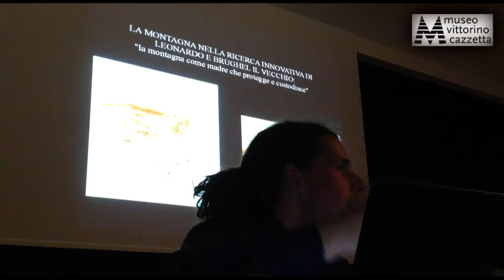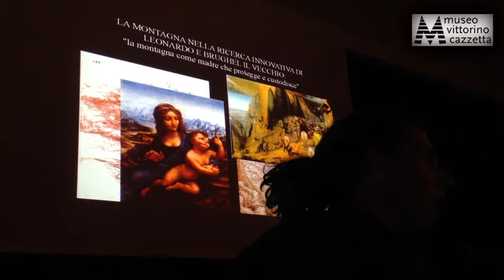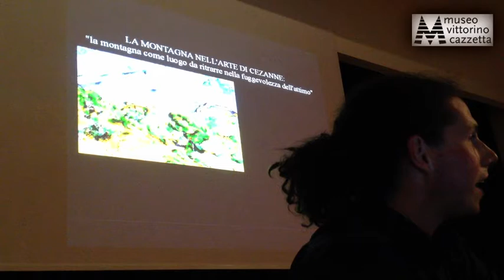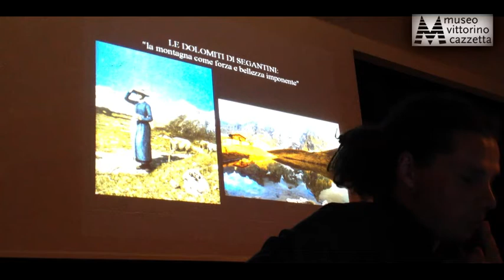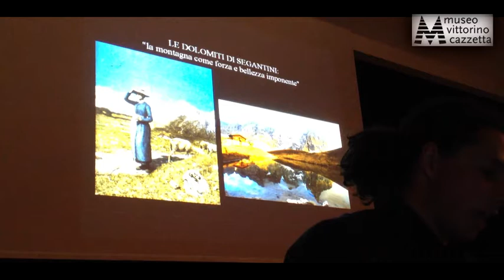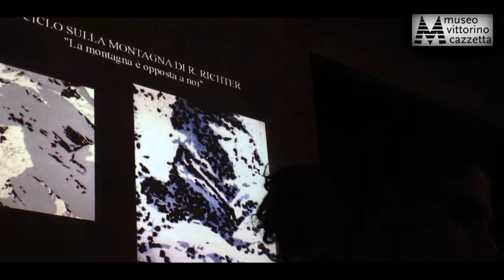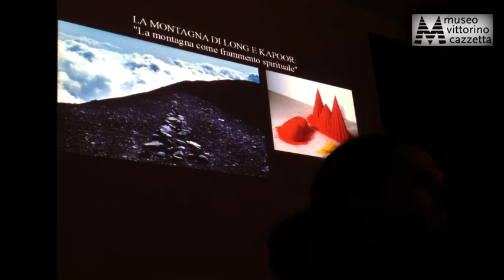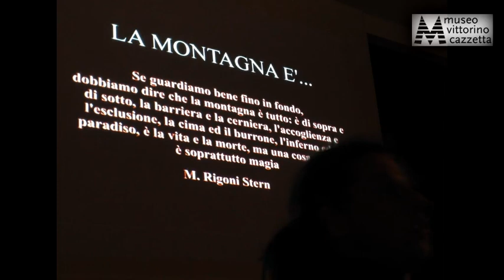La pittura tra le terra e il cielo.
Analisi della montagna nell'arte dal periodo BIZANTINO ad oggi.